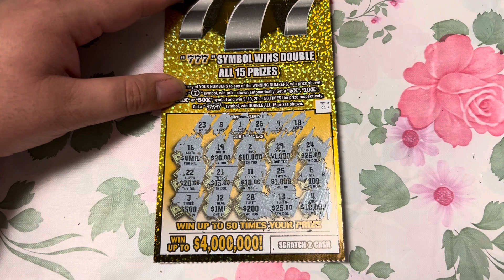vé số cào ở mỹ - kiếm lại lúa thôi